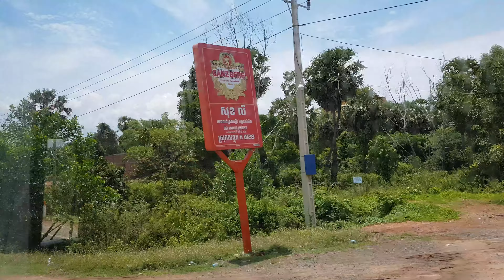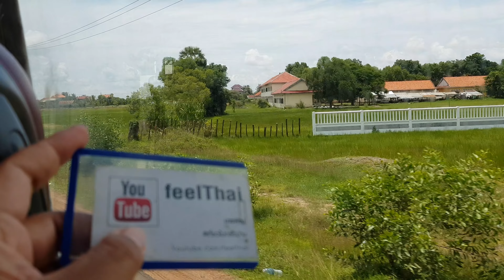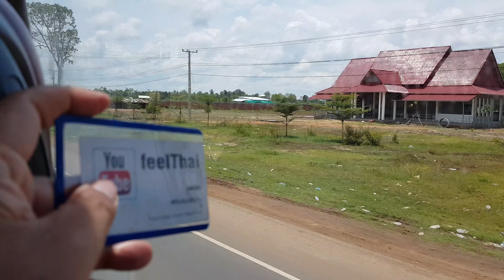บ้านเรือนชนบทกัมพูชา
แต่ละประเทศก็มีการสร้างบ้าน แปลงเมืองที่ผิดแผกต่างกันออกไปครับอันนี้เป็นสไตล์บ้านของกัมพูชาที่มีการยกพื้นสูง แบบเดียวกับบ้านของคนไทย แต่ว่าสไตล์ของตัวบ้านและบันไดอะไรต่ออะไรจะต่างกันออกไป